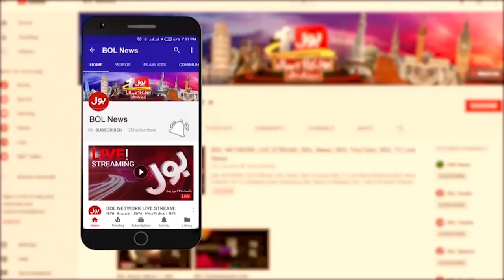Doctor Ban Kar Bhi Khushi Nahi Mili | Interesting Story Of Pashtoon Lady Doctor | Breaking News